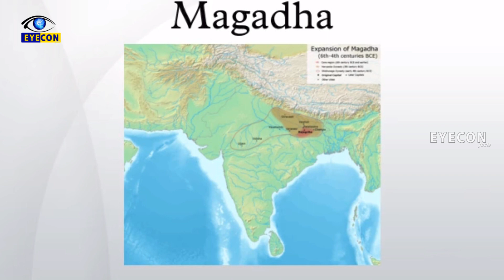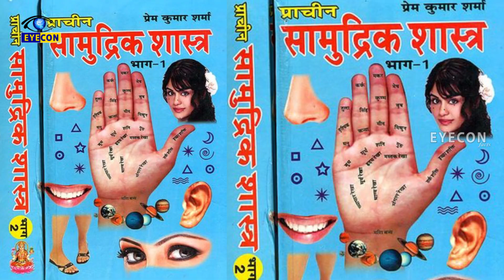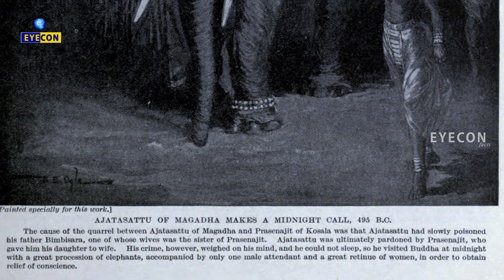మగధ సామ్రాజ్యం విశిష్టత..! | The Ancient Magadha Empire..! | Eyecon Facts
Watch: మగధ సామ్రాజ్యం విశిష్టత..! | The Ancient Magadha Empire..! | Eyecon Facts

Eyecon Facts.